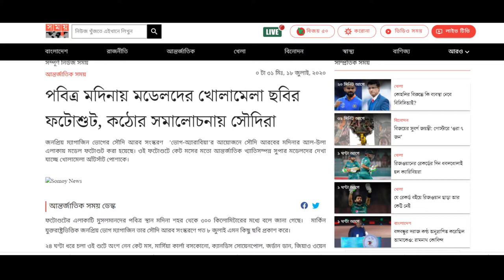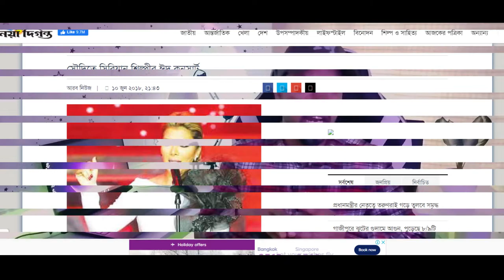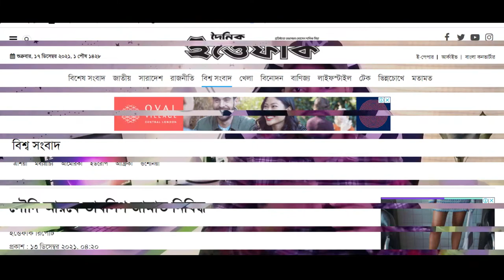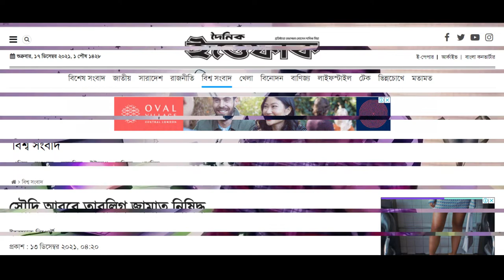নাউজুবিল্লাহ! সৌদি আরবে একি কান্ড | নিষিদ্ধ তাবলীগ জামাত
সৌদি আরবে  দাজ্জালের আগ্রাসন, নিষিদ্ধ তাবলীগ জামাত, ThreeSixty Fact